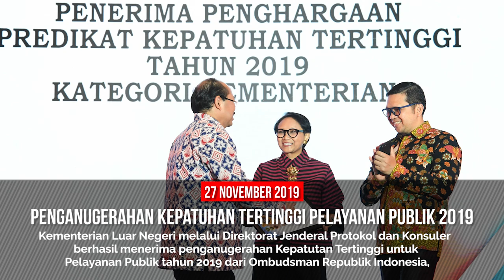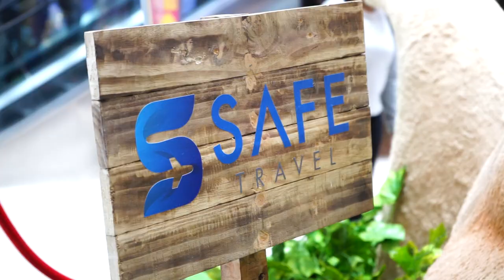Kemlu Seminggu : Dialog Wanita Afghanistan & Safe Travel Fest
Highlights Kegiatan Diplomasi Indonesia dalam periode satu minggu, 26 November - 1 Desember 2019.

Bagi pandangan mu di kolom komentar

Kemlu Seminggu akan diupload setiap hari Selasa.

Jakarta
kemlu.go.id